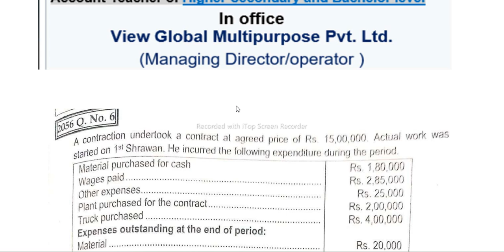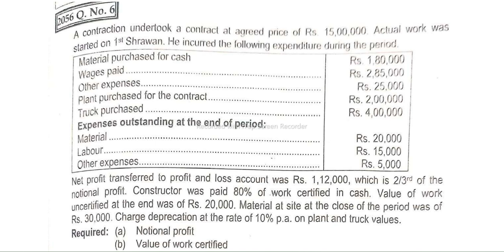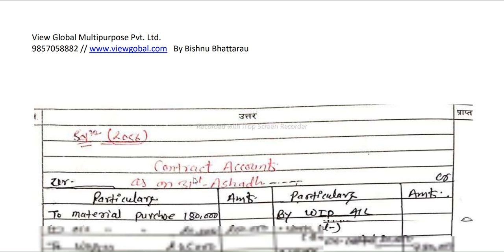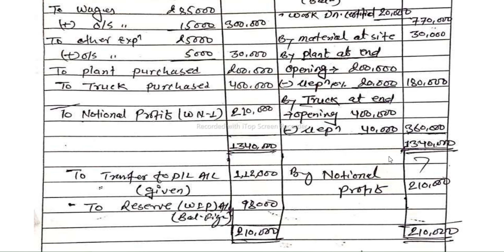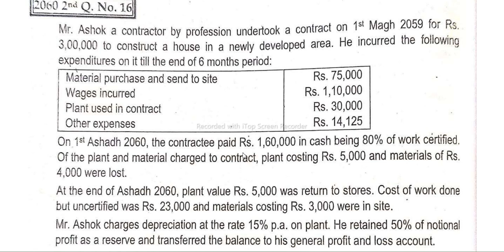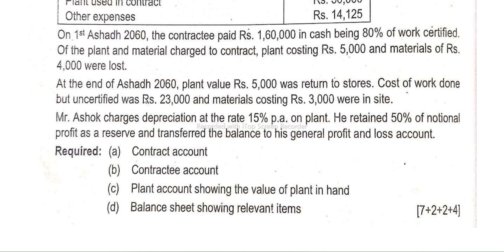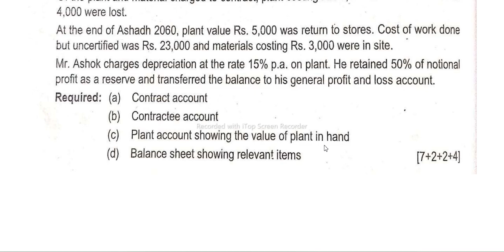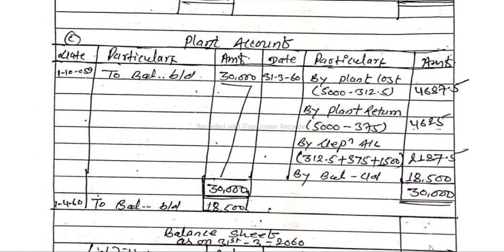contract A/c part- 1// BBS 2nd year// new model-2079// By Bishnu Pd. Bhattarai At VIEW GLOBAL//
हामी BBS 2ndyear को Account Subject को TU ले जारी गरेको नयाँ पाठ्यक्रम  अन्तर्गतका सम्पुर्ण chapter लाई समावेश गरी Video राख्दै जाने क्रममै छौ ।
यस channel बाट निम्नानुसारका video हरु पनि upload हुनेछन् ।

ContractA/c_BBS_2nd_year_
new-model_set_Solution
computer_knowledge etc.

© यश channel मार्फत प्रशारण गरिएको Video   हरु download गरि पुनः अन्य channel मा upload गरिएको पाईएमा copyright कानुन अनुसार कारबाही गरिनेछ ।

🙏अनुरोध 🙏
  धन्यवाद !

  Presented by:
 Bishnu Pd. Bhattarai